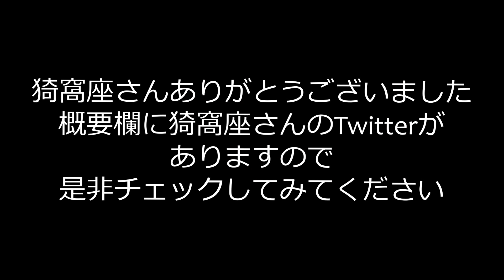猗窩座VSハムスター(ｷﾇｹﾞﾈｽﾞﾐ)www【鬼滅の刃】注)ﾅﾀﾊﾞﾚ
※キヌゲ＝ドワーフハムスターの和名の略

猗窩座役をしてくださった
あまねんさん😆

お借りした素敵なBGM

ちんぱんさん😆

※もう一度映画を見た気分になれるのでマジおすすめ！！

その他鬼滅の刃BGM →ココ＆ナッツ

2021年度ココ＆ナッツ CHANNELカレンダーの予約販売はこちらから

【ANISTAR総合サイトカテゴリ】（アマゾンペイが使えます）

 ココ＆ナッツ ゆるハム絵文字

lang=ja&ref=lsh_stickerDetail

★時透 無一郎に里子へ行った子達の近況報告任務をお願いしたらｷﾚられたw【鬼滅の刃】

★恵方巻きにブチ切れるハムスターw

★初めての部屋んぽで予期せぬハプニングの連続

★はじめてカオナシを見た時のチワワの反応w‪Reaction when my dog first saw the "KAONASHi"

★一緒に行けなかった事にショックを隠しきれないチワワ～モニタリング～He is depressed because he can not go together

★私のお風呂を覗きにくるチワワに一緒に入るか聞いてみたらまさかのハプニングにww

★マッサージ強にしたらチワワがキレたw